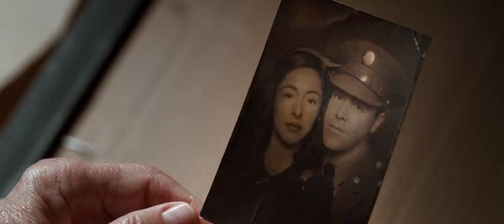Дальняя дорога 2015 трейлер на русском